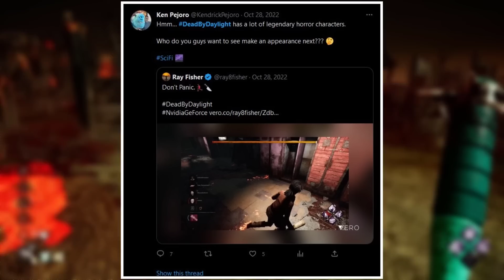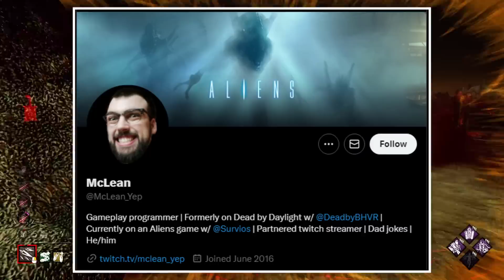Disney Employee Hints At DBD X Alien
Kendrick Pejoro, the man behind the licensing of Predator and Alien for Disney, has hinted at Alien coming as part of the seventh anniversary! SNIFF THAT HOPIUM!!

00:00 Disney Employee Hints at Collab
00:30 Past Leaks and Hints
01:52 Keep your HOPIUM in check!